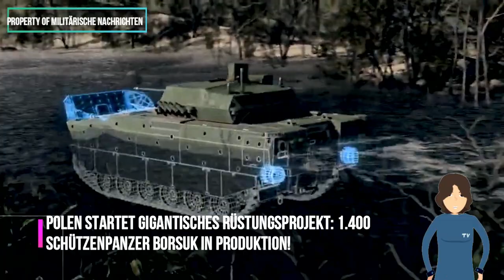Polen startet gigantisches Rüstungsprojekt: 1.400 Schützenpanzer Borsuk in Produktion!